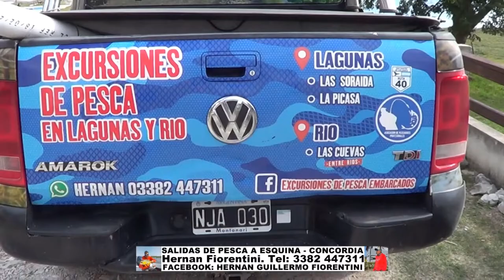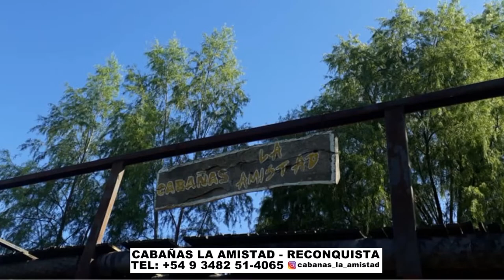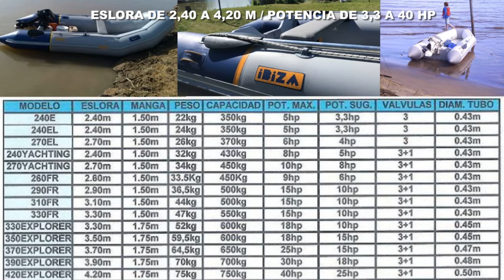DELPESCADORTV458. DORADOS EN ESQUINA: PEJERREYES EN BERISSO